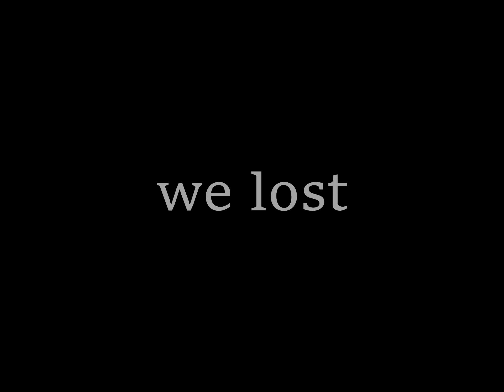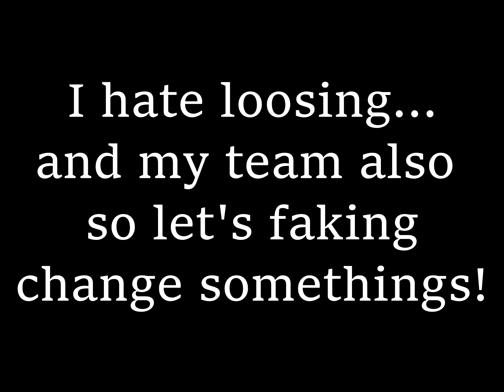CS:GO MM Highlights #7 "In the End" by Goddem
Teamspeak : Tapps.teamspeak.me

Rage :  ON

TS : Tele-Tappys.teamspeak.me